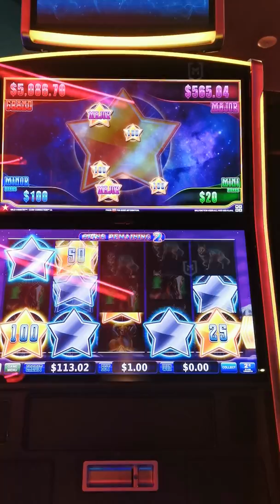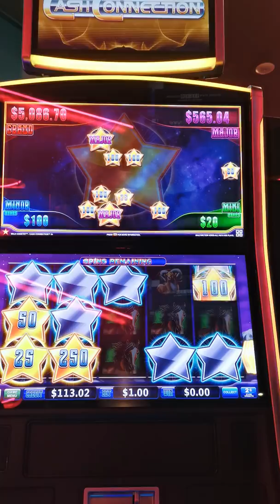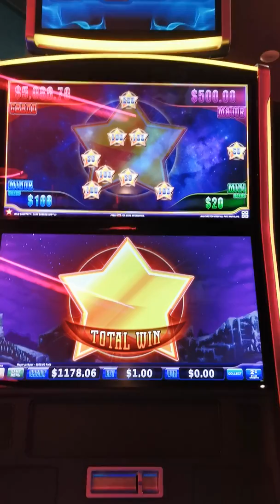Double major this times at same machine at 2 cent